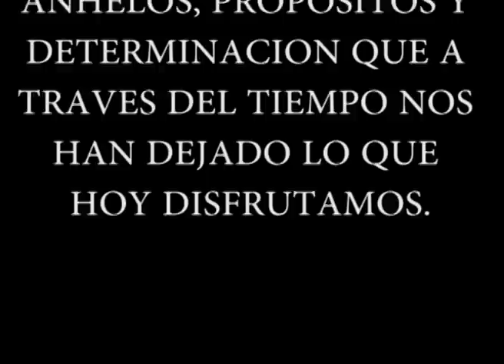TRES ESTACIONES. BRIONES 1995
En las grabaciones de la vida de Briones (La Rioja) en el año 1995, le toca el turno a la primavera, verano y otoño.  En otros videos ya publique el invierno, Semana Santa y las fiestas del Cristo de Septiembre de este mismo año.
En este video se recogen las fiestas del Cristo de Mayo, San Isidro, La Concepción, El Corpus, Santa Lucia, La fiesta de Barripozo y finalmente un recorrido por los paisajes del otoño.